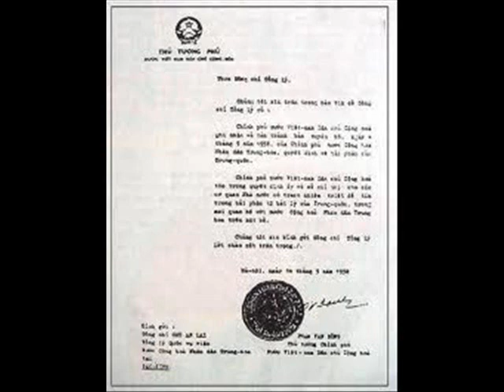Công an VN ngày nay là một đám kiêu binh hung hăng và dốt nát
"Theo tôi, Đảng Cộng sản nên rút lui trong danh dự, mà tôi nói, nói cho đẹp, là Đảng Cộng sản nên tuyên bố đã hoàn thành sứ mệnh lịch sử, nên giao lại quyền tự quyết cho toàn dân để toàn dân tiến tới một chế độ dân chủ đa nguyên, đưa đất nước đi lên thoát khỏi nô lệ ngoại bang...
Tôi nói là chỉ có cơ quan pháp luật mới kết tội tôi được. Tôi có tội gì đâu mà tôi phải xin Đảng Cộng sản là khoan hồng hay giảm khinh? Cho nên tôi không xin một sự giảm khinh hay khoan hồng nào của Nhà nước Cộng sản cả. Tôi làm tôi chịu." ( Lê Công Cầu )